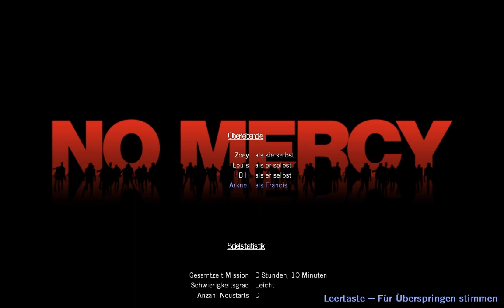Let's Play Left 4 Dead [HD] (BLIND!) [Arknei] Part 7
Hell come to Earth - Arknei Gonna send it Back!